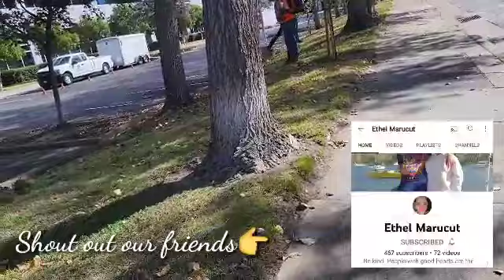Ep97 Walang walis tingting sa America?/@South San Francisco, Ca.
Broomstick making at walang walis sa America/No broomsticks in America